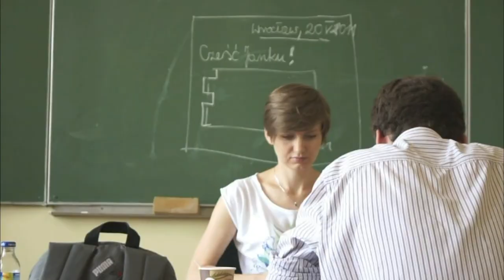Searching for Education Lessons at Schools Around the Globe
What makes for educational success for kids around the world -- and how can we apply that in the U.S.? Jeffrey Brown speaks with Amanda Ripley, author of "The Smartest Kids in the World: And How They Got That Way," on her conclusions after studying the diverse academic environments of Poland, Finland and South Korea.